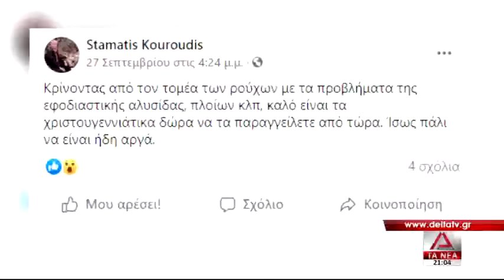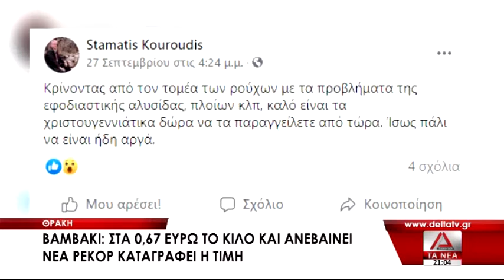ΤΟ ΚΕΝΤΡΙΚΟ ΔΕΛΤΙΟ ΕΙΔΗΣΕΩΝ 16 10 21